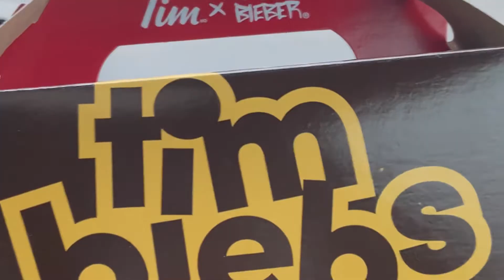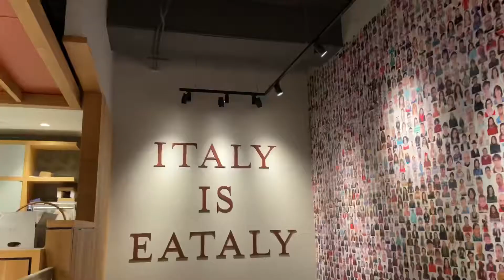TORONTO VLOG | TRYING OUT TIMBIEBS, EATALY, EATON CENTRE, DISTILLERY DISTRICT, & more…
Hey, Y'all!! 💖 I finally made it back to Toronto after 2 years!! I had so much fun visiting the city and just enjoying my time there. Hope you enjoy this vlog!

Hope you are all staying safe during these times!

UGG CLASSIC CLEAR MINI

Hey guys!  If you're new to this channel, my name is Shelby. You may know me from my fanola no yellow shampoo versus orange shampoo video, clothing hauls, vlogs, and other videos like learning about fashion! I love doing a little bit of everything, from vlogs, to fashion videos and as well as beauty related videos. In my channel, you'll be able to find vlogs about my life, outfit videos (hauls, first impressions, try ons) and other fun videos like product reviews and unboxings!